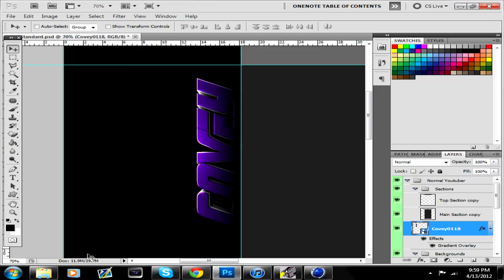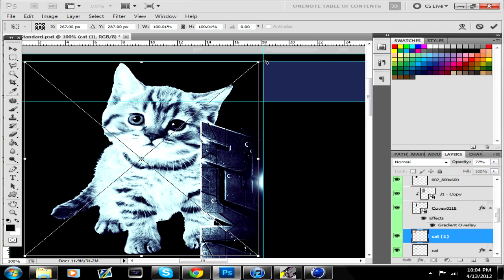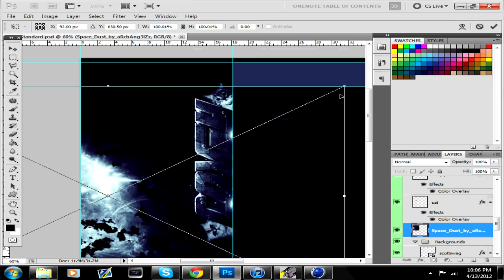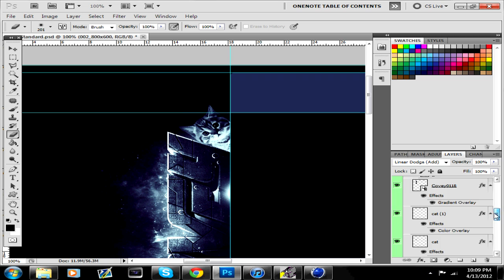A Valorous Speed Art #15 (Covey Cat/Space Bg)